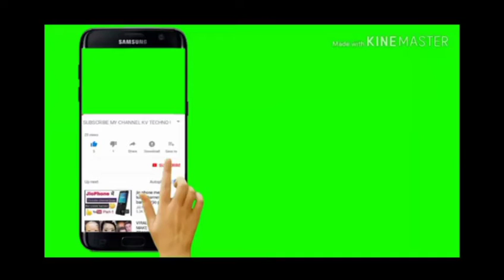رانا سرفراز ھنڈا سنٹر والے کی چوری کرنے والے چور کا بیان مولی صاحب کا بیان